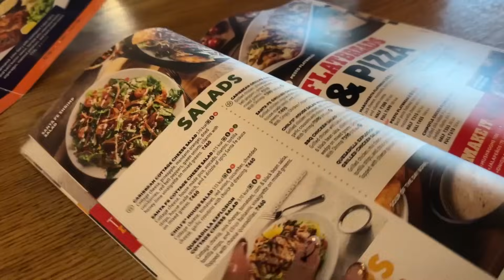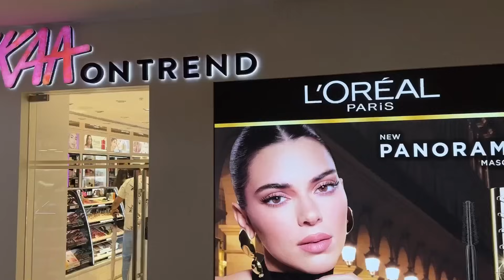Birthday Prep🎀🛍️|| 1st time nail extension koralam||Rini k bday te ki gift dilam? Maa eto khusi kno?